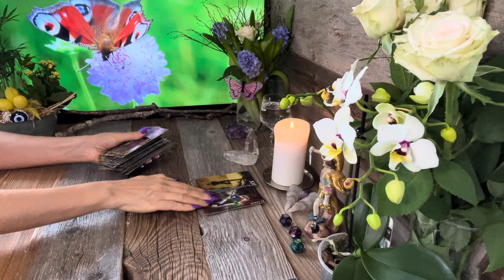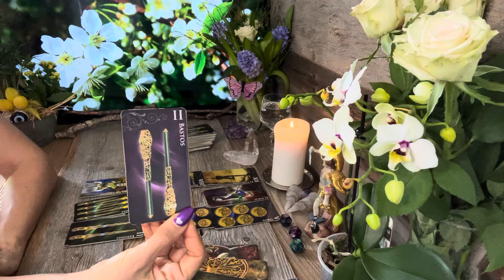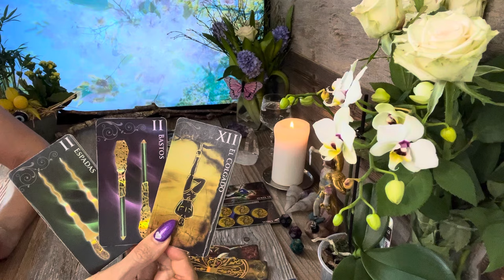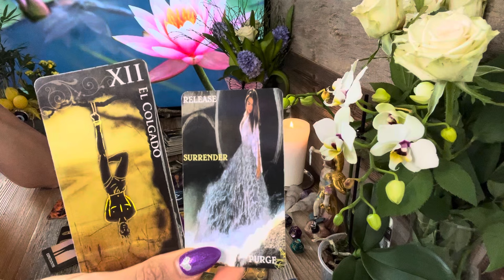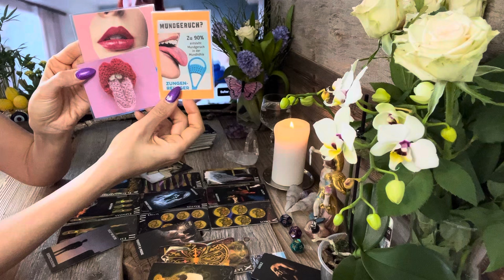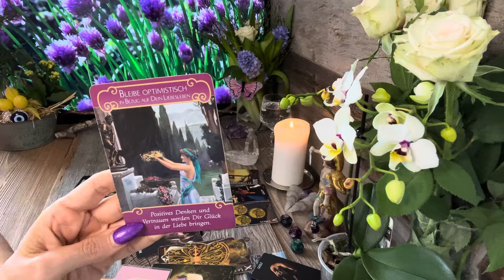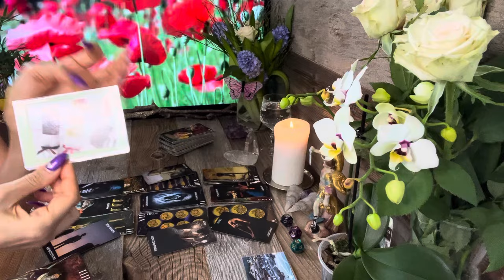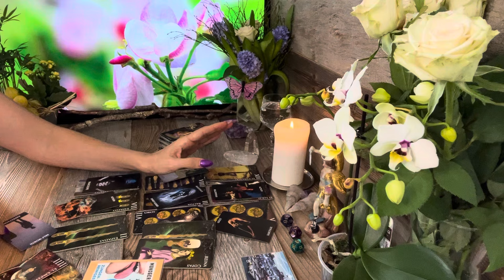Steinbock ♑️ KW14 Schluss mit Schuldgefühle, Selbssabotage, in Mangel oder Krank zu sein.❤️🍀